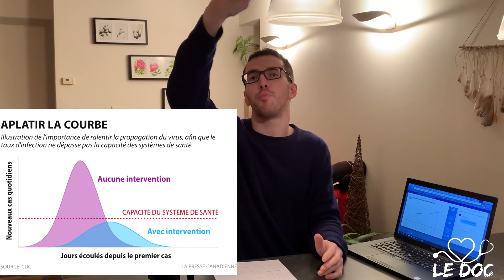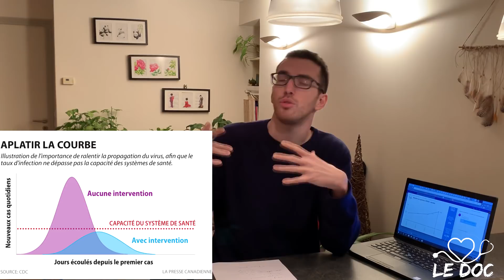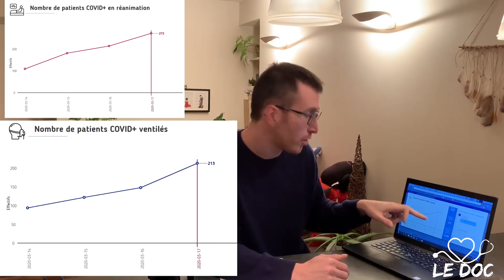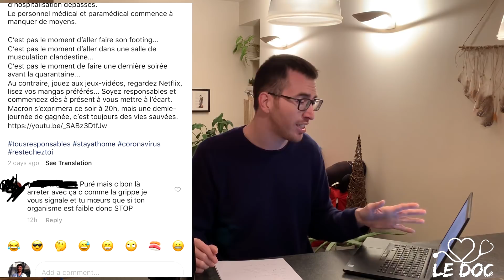CORONAVIRUS – Danger pour les jeunes ? Intérêt des masques ? Risque de transmission ?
En cette période de confinement face à l’urgence sanitaire qui touche notre pays (ainsi que le reste du monde), vous êtes nombreux à m’avoir posé des questions. Dans cette vidéo, je vous partage les dernières actualités ainsi que le bilan en Europe avant de répondre aux questions.

Je tenais également à remercier toutes les personnes ayant partagé le message incitant les gens à rester chez eux et à respecter les recommandations afin de limiter la propagation. Merci également à ceux qui soutiennent les personnes mobilisées actuellement : professionnels de santé, policiers & gendarmes mais aussi le personnel des commerces alimentaires, livreurs…

Musique utilisée pour le générique :
Keziah Kyzer ft. Prince of Falls – Don’t Know How It’s Like